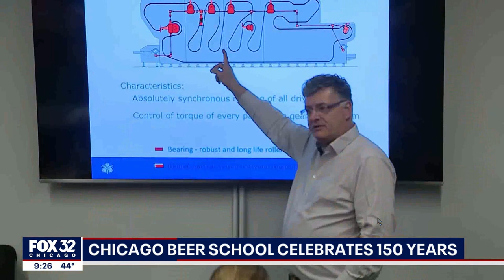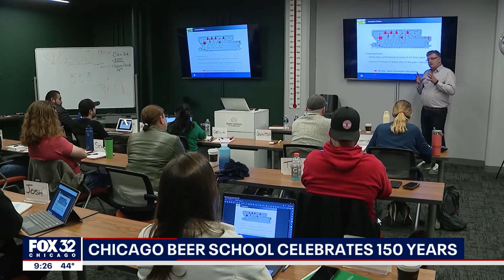Siebel Institute celebrates 150 years of brewing industry education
Filmed at Siebel Institute of Technology during the Fall 2022 World Brewing Academy International Diploma program, this story was prepared by Fox32 in Chicago.